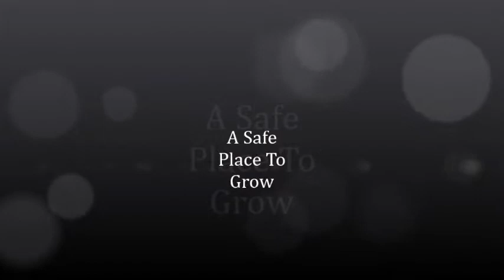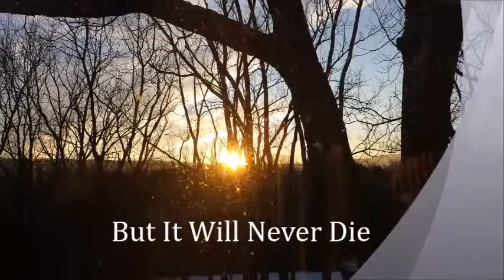Thank You/Earth Day Tribute/Quail Ridge Readers Milkweed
Earth Tribute: We are the hope for a sustainable home.

Kim Harrison Panegyric: Your beautiful connection to nature is a respite. Thank you for reminding us, by example, that we can make a difference in our little spot of home.